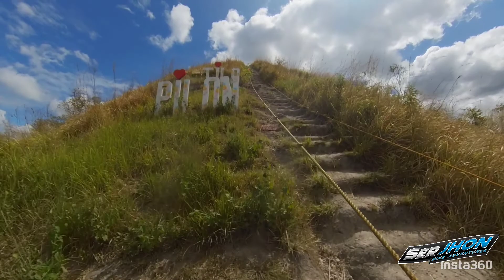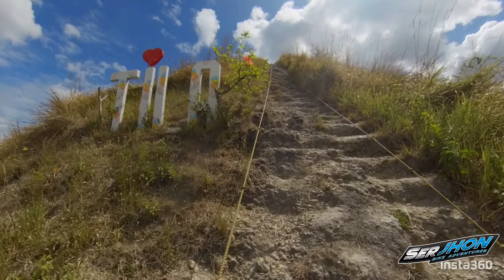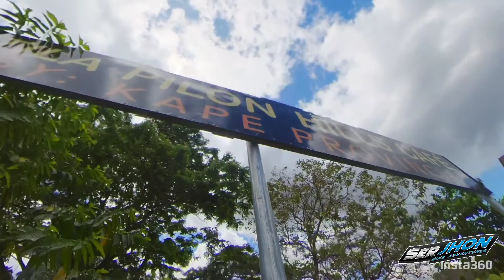TILA PILON HILLS 2.0 PART 3 DOWNHILL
TILA PILON HILLS BIKE ADVENTURE PART 3 DOWNHILL

alalay lang sa pagbaba mula sa tuktok ng Hill dahil sobrang matarik ung daan pababa.